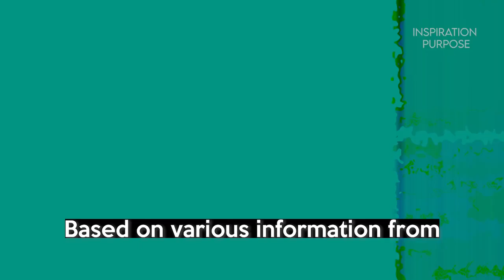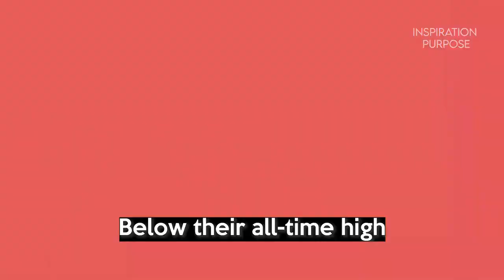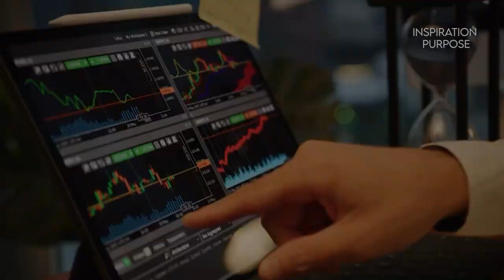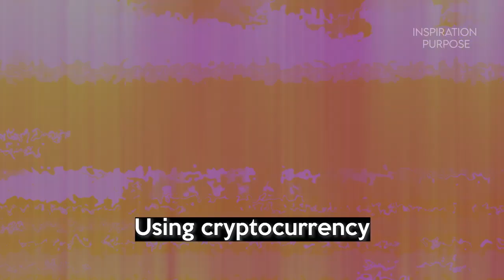AMAZING 5 Cryptocurrency To Invest in 2022 Best Crypto Investment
💖 Please support my efforts 💖

📒 Get your own Hardware Wallet - Ledger Nano S 📒

📒 Get FREE Stock at Robinhood 📒

Everything Spoken Are All Speculation ⚠️

➡️ Register FREE:

2. **For FREE WEB HOSTING**